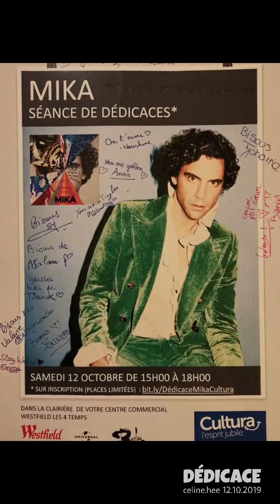Mika - Paris La Défense - Dédicace - 12.10.2019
Sans doute le plus beau jour de ma vie ♡
Rencontre avec Mika, lors d'une séance de dédicaces aux 4 temps, Paris La Défense, le 12 octobre 2019 ♡♡ On venait de faire Le Trianon, La Cigale avec lui, et son album MNIMH venait tout juste de sortir dans les bacs ♡♡♡
Un début d'octobre de folie !!! Ces images et cette journée resteront à jamais gravées dans ma mémoire ❤️ Merci du fond du cœur Mika pour ta patience, ta gentillesse et ton incroyable sens de l'humour ♡♡♡♡♡♡♡♡